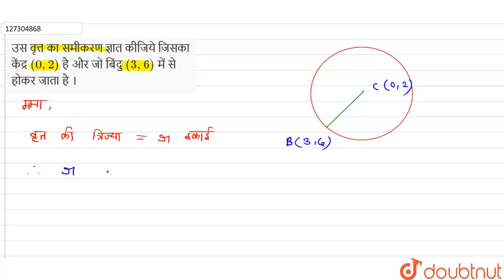उस वृत्त का समीकरणज्ञात कीजिये जिसका केंद्र (0,2) है और जो बिंदु (3,6) में से होकर जाता है । | 1...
उस वृत्त का समीकरणज्ञात कीजिये जिसका केंद्र (0,2) है और जो बिंदु (3,6) में से होकर जाता है ।
Class: 12
Subject: MATHS
Chapter: शंकु परिच्छेद
Board:Madhya Pradesh Board

👉 Have Any Query? Ask Us.